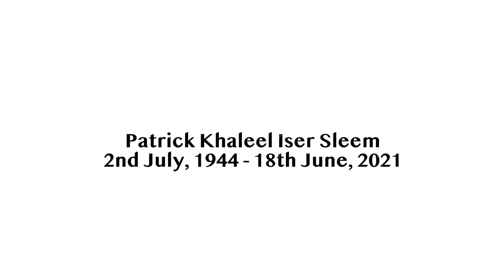Montego Bay ‘Game Fish’ Fishing Tournament 2021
Team Safe Passage undergoes yet another annual staging of the Montego Bay fishing tournament and finished in 2nd place overall. ✊🏼🇯🇲